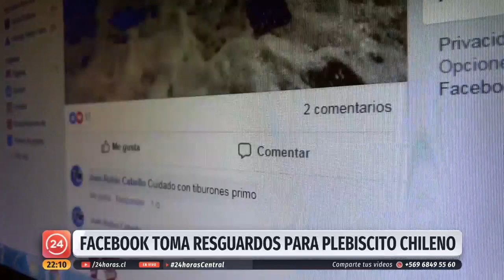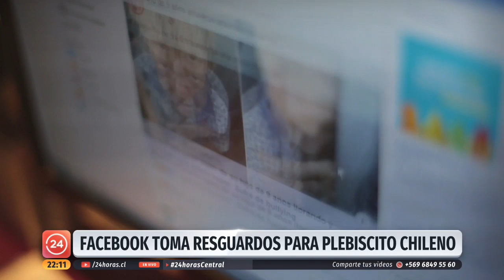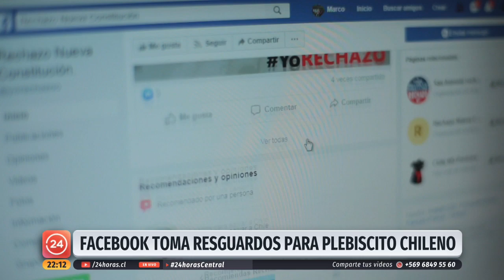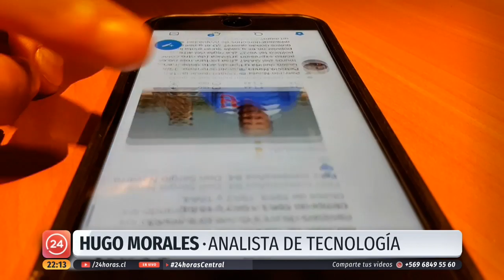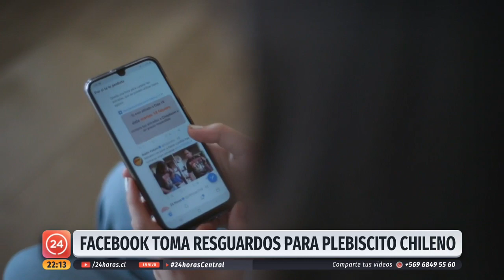Facebook toma resguardos ante el plebiscito del 26 de abril | 24 Horas TVN Chile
A raíz de que las redes sociales se han transformado en espacios de campañas políticas, en Chile, a poco más de dos meses del plebiscito de 26 de abril, Facebook lanzó una serie de estrategias para evitar la desinformación y las noticias falsas, haciendo un llamado directo al buen uso de este tipo de plataformas.